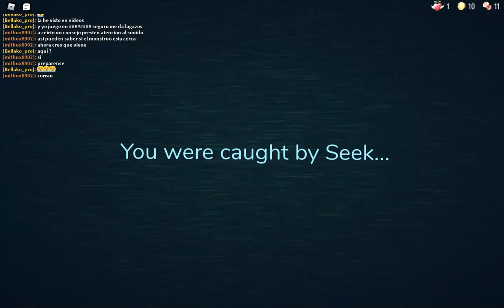well that was creepy...Roblox doors Pt.2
the doors change everytime...